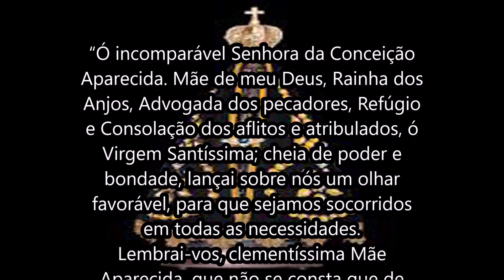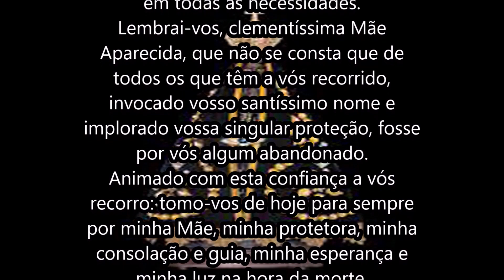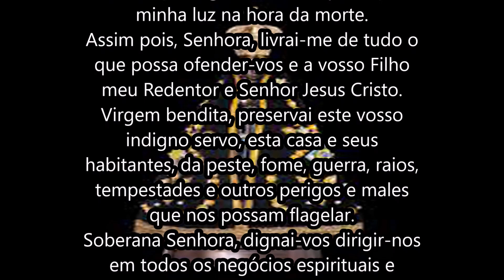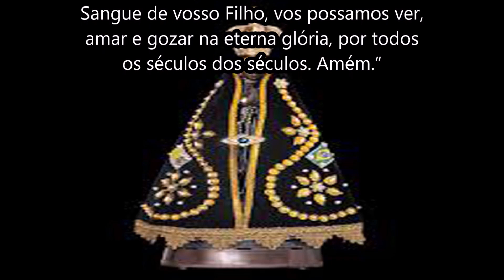Oração a Nossa Senhora Aparecida mais conhecida